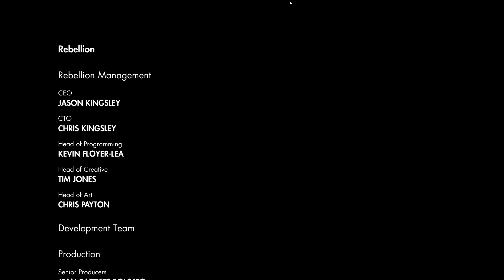Nut Shot Nation | Sniper Elite 3 | Saturday Night Stream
From 4/29.